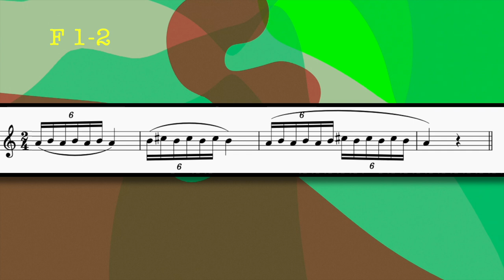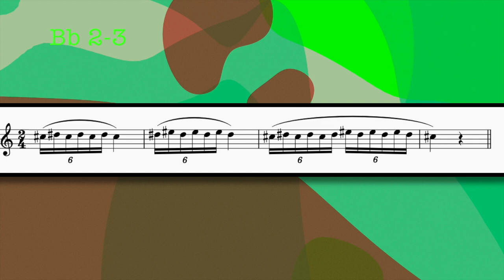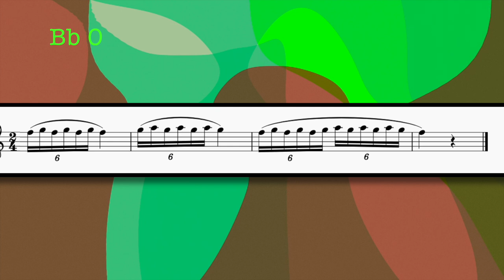French Horn Technique 11. TRILLS 2. PLAY-ALONG